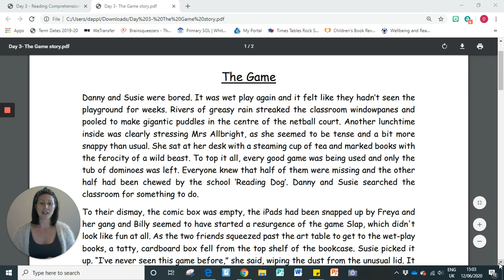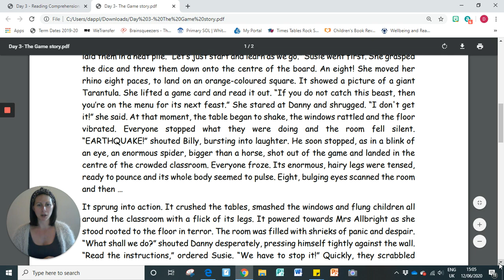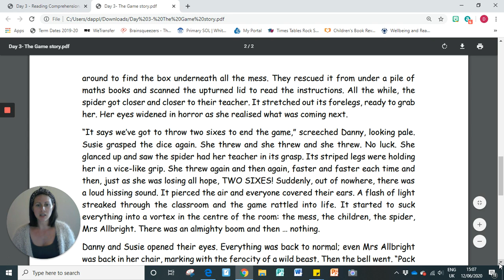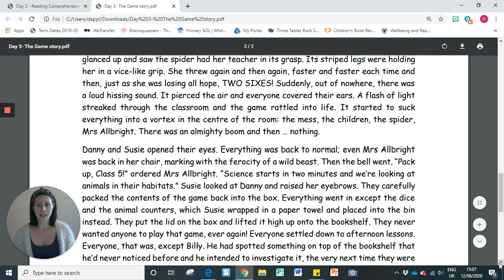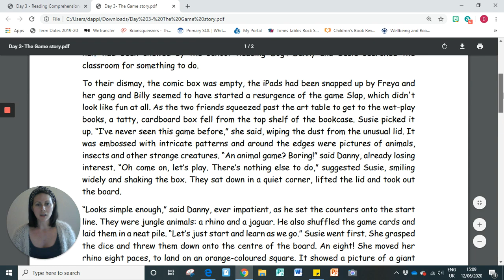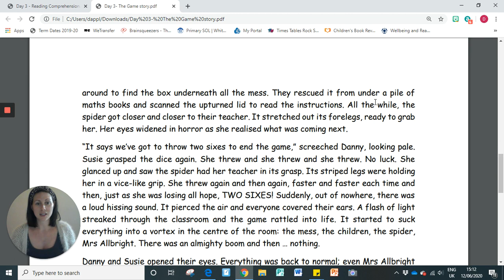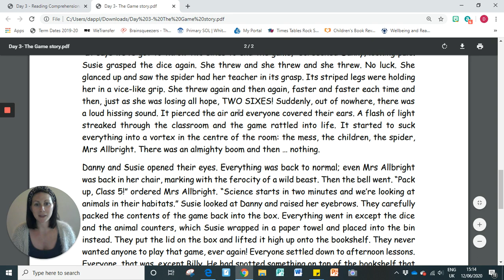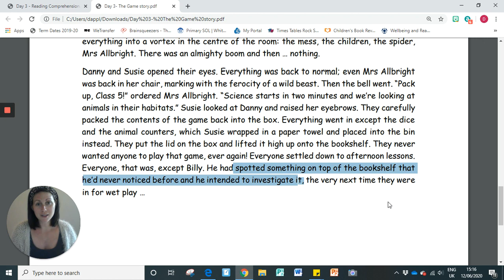Year 5 Home Learning (Week 11 Day 3) English